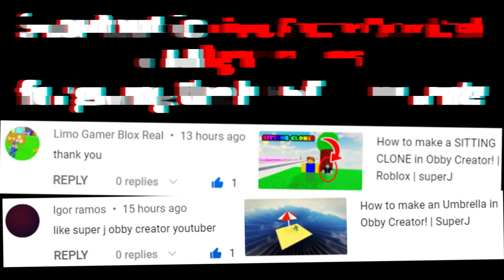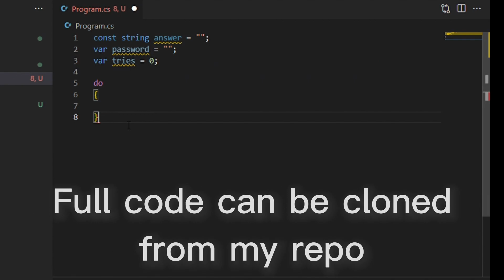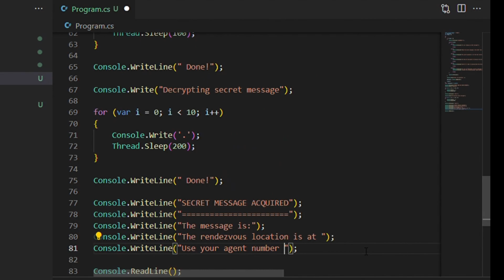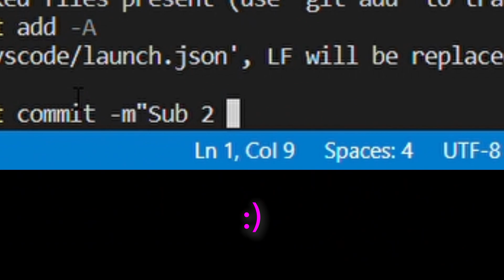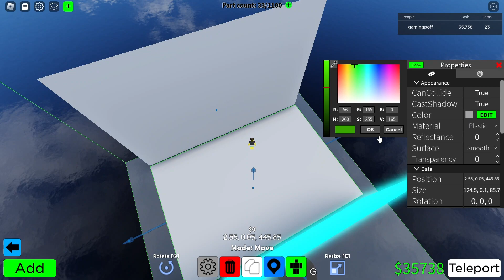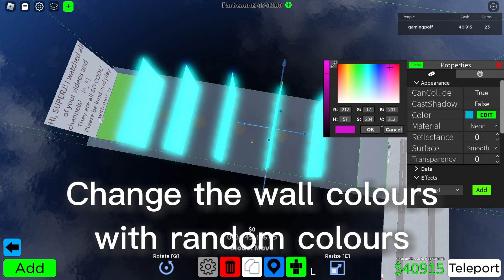How to make Secret Agent minigame in Obby Creator and VSCode! | SuperJ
This is a video on how to make a puzzle minigame with the theme of Secret Agent using various tools and the rendezvous place in Obby Creator. It was so much fun to make and you can play with this idea together with your friends.
It's free and it helps out a ton. And if you change your mind, you can always unsubscribe. Anyways, enjoy the video!

The script to convert your secret message is below.
[Convert]::ToBase64String([System.Text.Encoding]::ASCII.GetBytes("piggy"))

The Image Id for the keypad is below.

The Cloth Id of SUPER J is below.